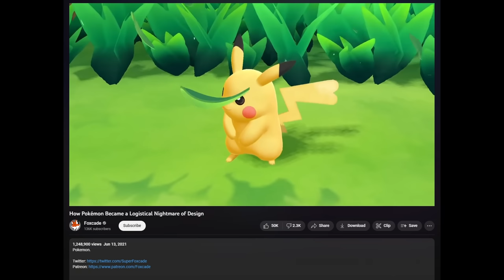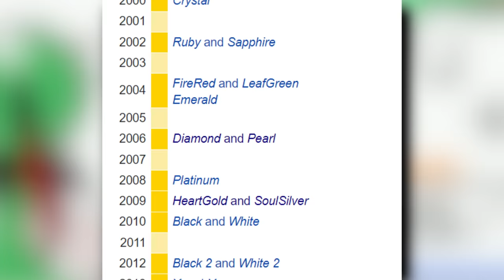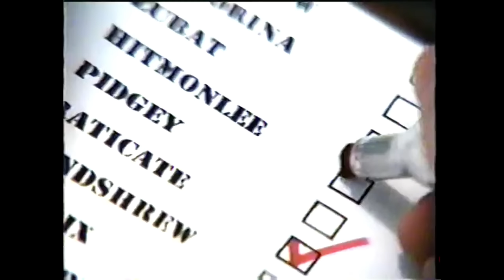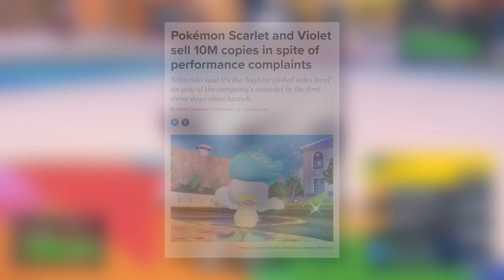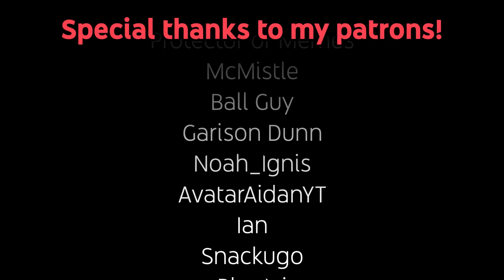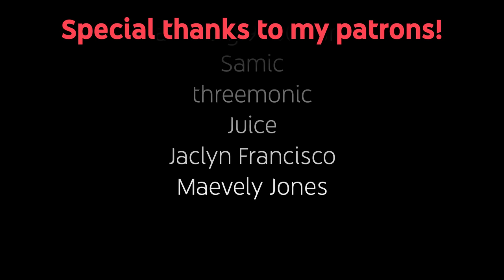The Logic Behind Pokémon Acceptance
Pokémon has certainly had its ups and downs, yet it can't be denied that it's been relevant all the same. ... But why? How does Pokémon maintain this eternal charm that even I'd be drawn to it? Perhaps Violet has the answer...

Big thanks to @KingKlonoa  for his retrospective footage!
... As well as @temp6t for based Showdown action!

Here's my Twitter, if ever you wish to see what I'm up